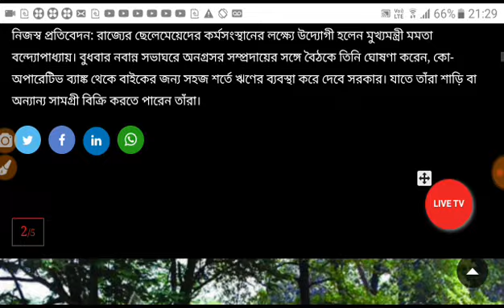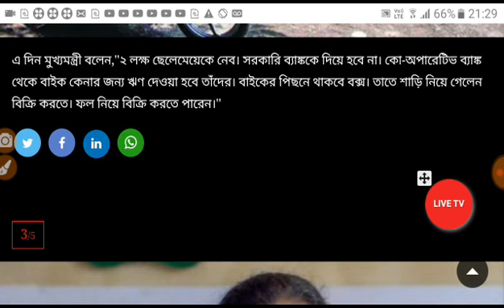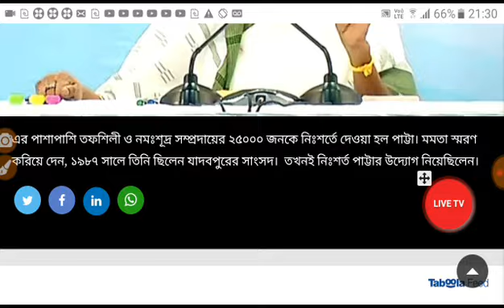দিদির আবার বিয়ের ঘোষণা। রাজ্যের বেকার যুবক-যুবতীদের দেওয়া হবে বাইক